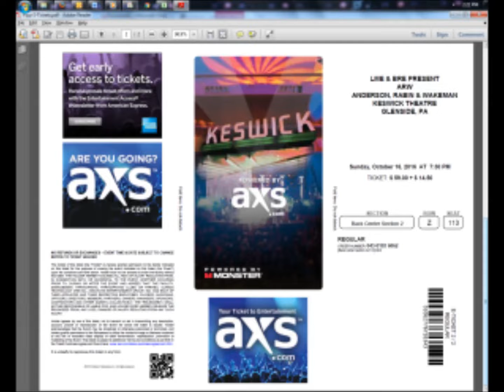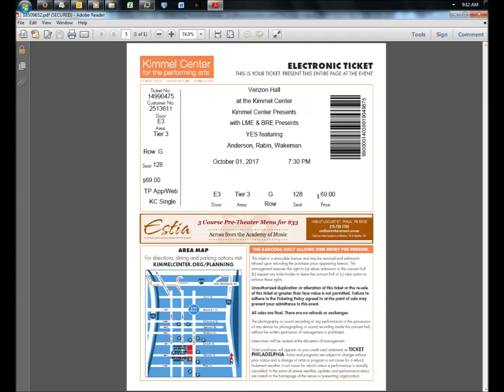Yes Proto: 1967 - Tomorrow (ft. Steve Howe) - Revolution Tomorrow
Yes Proto
Date: 1967
Artist: Tomorrow (ft. Steve Howe)
Song: Revolution Tomorrow